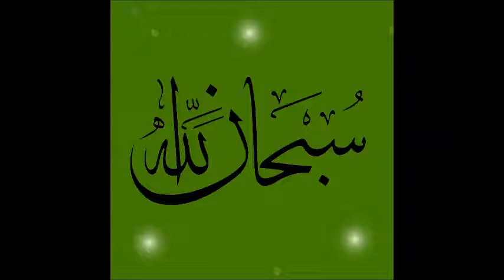المهدي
لحمد لله رب العالمين، حمى الدين بأهل العلم العاملين، الصوفية الصادقين، أهل الزهد العارفين، وصلّى الله على سيّدنا محمّد وعلى ءاله وصحبه ومن اتّبعهم بإحسان وسلّم.

أما بعد، فقد قال الله تعالى {قُلْ إِن كُنتُمْ تُحِبُّونَ اللهَ فَاتَّبِعُونِي يُحْبِبْكُمُ اللهُ}. سورة ءال عمران/31، ومن هذه الآية أخذ الجنيد البغدادى رضى الله عنه قوله: الطريق إلى الله مسدودة إلا على المقتفين ءاثار رسول الله صلى الله عليه وسلم. رواه أبو عبد الرحمن السلميّ الصوفيّ والحافظ الخطيب البغداديّ. فعلامة محبة الله لإنسان هوأن يكون هذا الإنسان متبعاً للرسول صلى    شذوذ وسلم، و